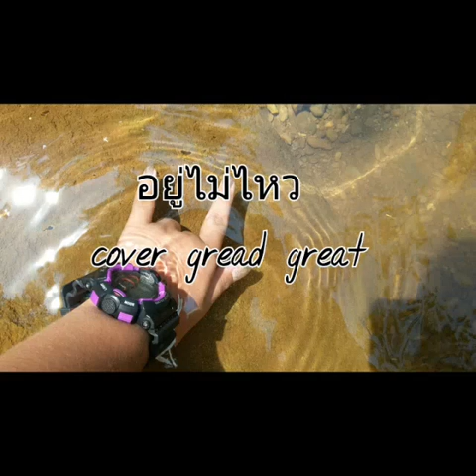อยู่ไม่ไหว Justin [Cover by gread' great]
ผิดพลาดยังไงขอโทดด้วยน้าา